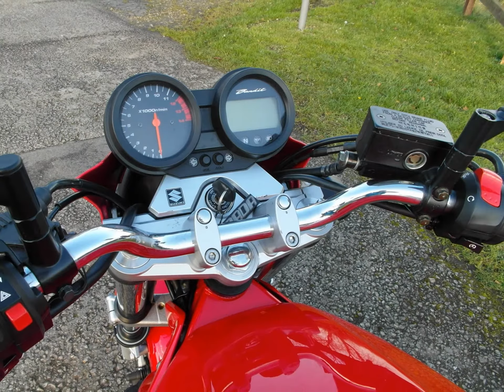SUZUKI GSF650 BANDIT K6 for sale 2